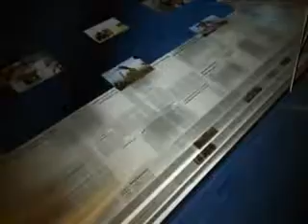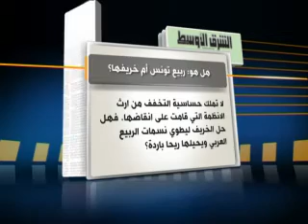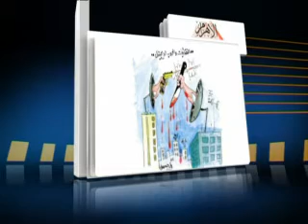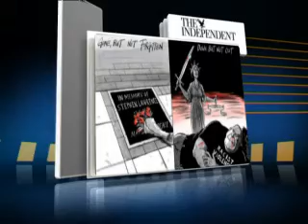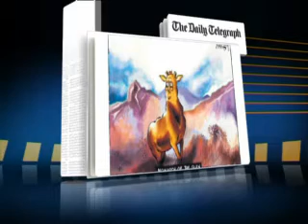سبعة أيام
في سبعة ايام، نحلل ما بين السطور، من اخبار ونبحث في مضامين الكلمات والاراء، في الصحافة الاعلام، من وجهة نظر الصحفيين والاعلاميين . عرفان يحاور ضيوفنا وهم : الدكتور فاتح عبد السلام، رئيس تحرير صحيفة الزمان و نادية التركي الصحفية في صحيفة الشرق الاوسط و منال لطفي الصحفية في صحيفة الحياة و كذلك وجيمس دينزلو الكاتب المختص في الشرق الاوسط في الغارديان. و في حفلة اليوم  نناقش: *سوريا: خطاب التهديدات، خطاب للتاريخ؟ ايران: من يقرع طبول الحرب؟ مصر: في عهدة الاخوان والسلفيين  وتونس: الربيع يتحول خريفا للاعلام.